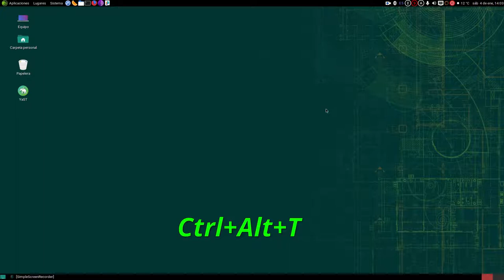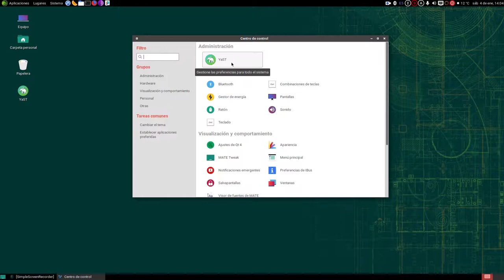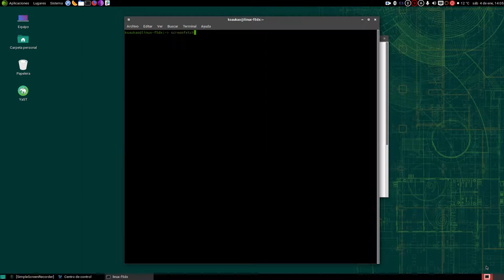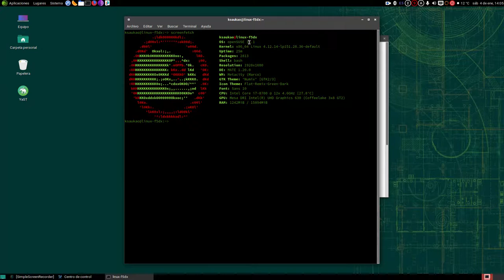Crear combinación teclas para abrir terminal en openSUSE + Mate. (Castellano)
Pequeño apunte de cómo crear una combinación teclas (atajo de teclado) para abrir terminal en openSUSE Leap 15.1 + Mate. En Ubuntu Mate ya viene por defecto pero en openSUSE con Mate no. Así que le buscamos solución.
Que os vaya bonito ;)